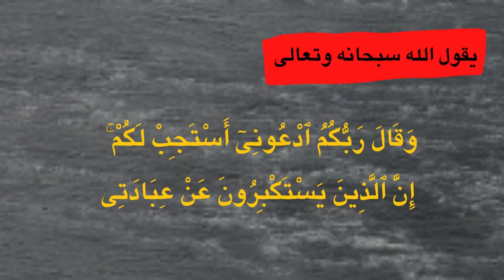رسائل الله لك اليوم (رسائل ربانية ) من القرآن الكريم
رسالة من الله لك اليوم
رسائل الله اليك
 المقطع ليس صدفه بل رساله من الله لك
رسالة ربانية لك
 اشارة من الله
 رسائل ربانية
 رسائل من القرآن الكريم
 رسائل القران
رسالة اطمئنان

مثل تلك العبارات نراها كثيرا على الوتس اب او الفيس بوك او اليوتيوب وجميع وسائل التواصل
XXXX السؤال المهم هنا. XXXXX
هل يرسل الله عز وجل رسائل  ؟!

بالتأكيد هناك رسائل يوجهها الله الي عبادة ربما تكون تلك البوستات رسائل من الله اليك في بعض الأحيان ولكن تلك الرسائل يكون لها أشكال مختلفة وتكون تلك الرسائل كالتالي.

اشارات الله الي عبادة
١ – إرسال الرسل الي العباد هي رسائل صريحة وواضحة إلي كل عبد لكي نتبع الله ورسله ونسلك طريق الخير والصلاح ولكن قد انتهي عصر الرُسل والأنبياء ولكن رسائل الله لعبادة لم ولن تنتهي فهناك رسائل تأتي بطرق مختلفة مثل الآتي .

٢ – ” وَفِي أَنفُسِكُمْ ۚ أَفَلَا تُبْصِرُونَ “
جسم الإنسان ملئ بالآيات والمعجزات التي تجعلنا نتدبر ونتفكر في الله وفي عجائب خلقة ، فكل عضو من أعضائنا هو نعمة من الله يجب أن نحمده عليها .

٣ – ” سَنُرِيهِمْ آيَاتِنَا فِي الْآفَاقِ وَفِي أَنْفُسِهِمْ حَتَّى يَتَبَيَّنَ لَهُمْ أَنَّهُ الْحَقُّ أَوَلَمْ يَكْفِ بِرَبِّكَ أَنَّهُ عَلَى كُلِّ شَيْءٍ شَهِيدٌ “
عندما ننظر الي الشمس كيف كورت والي النجوم كيف انكدرت اي تناثرت وغيرها من الآيات ، فالكون مشحون بآيات إذا حاولت تفسيراً لها أعياك .

٤ – ” أَفَلَا يَتَدَبَّرُونَ الْقُرْآنَ ۚ وَلَوْ كَانَ مِنْ عِندِ غَيْرِ اللَّهِ لَوَجَدُوا فِيهِ اخْتِلَافًا كَثِيرًا “
وفي النهاية تجد كتاب الله به الكثير من الإشارات والرسائل الربانية والروحانية .

٥ – أما عن الرسائل التي تأتيك خصيصاً فقد تكون من سبيل الصدفة وقد تكون رسالة موجهة اليك لتتعظ وترجع الي الله ومنها التالي.
أمثلة تلك الرسائل التي قد تكون صادفتك في يوم من الأيام
عندما تسير في الشارع وانت تشعر بالحزن بسبب ظروفك المادية الصعبة فتجد أمامك شخص يأكل من القمامة فقد تكون رسالة من الله اليك لكي ترضي وتحمد الله .
وعندما تشعر بأن ظروفك الصحية أصبحت سيئة وتجد أمامك من هو مصاب بالسرطان والأمراض المزمنة وغيرها فقد تكون رسالة من الله اليك لترضي.
آية قرآنية تتكلم في شئ كنت تفكر فيه في الحال فمثلاً تكون حزين فتجد القرآن بجوارك يقول { فَإِنَّ مَعَ الْعُسْرِ يُسْرًا (5) إِنَّ مَعَ الْعُسْرِ يُسْرًا(6) } فقد تكون تلك إشارة من الله .
تحمد الله علي فقدانك شئ فيعوضك الله في وقت قليل بما هو خير وأفضل أو يبارك لك في شئ آخر فهذه رساله من الله اليك لترضي وتحمد .
فقدانك شخص عزيز عليك قد تكون رسالة من الله اليك لكي ترجع اليه وتتوب .
والعديد من الأشكال والصور التي قد تأتي رسائل الله علي أشكالها وكلما زاد اقتراب العبد من ربه كلما استطاع ان يقوم بملاحظة وتفسير رسائل الله اليه .
XXXX تم الاجابه على هذا السؤال السابق عن طريق  اقتباس من XXX موقع المعلومة

. رابط المقال.
لاتنسى اخى الحبيب
حديث رسول الله صلى الله عليه وسلم  ( من دل على خير فله مثل أجر فاعله )

نسأل الله تعالى التوفيق والعافية وحسن الختام
Muslim_ Message#
رابط قناة التليجرام